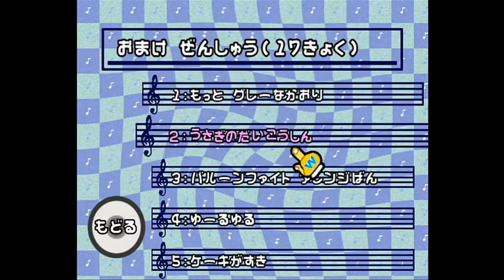おどるメイドインワリオ Part.14 Final 〜歌ってみた〜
なんだかんだ恒例になりつつありますが、今作にも曲が聴ける場所があったので、歌ってみました。

さァ、私のオンチーボイスを堪能するが良い！